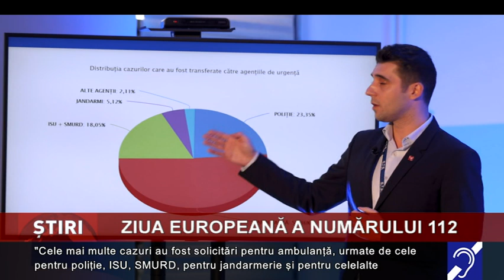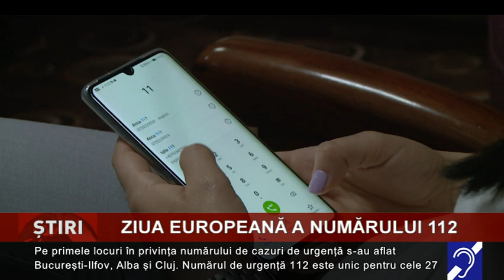Ziua europeană a numărului 112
Ziua Europeană a numărului de urgență 112, marcată în fiecare an, la data de 11 februarie! Anul trecut, operatorii Serviciului de Telecomunicații Speciale au preluat peste 10 milioane de apeluri la nivel național.